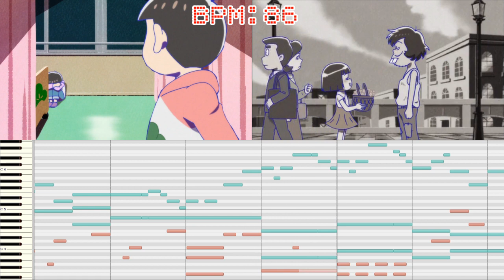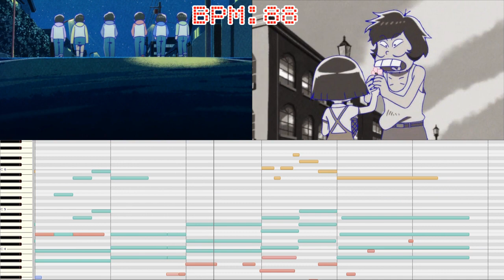[わ]【おそ松さん】BGM 2期24話で病院にいる時に流れた曲 耳コピ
おそ松さん二期で
24話と18話で流れた曲を耳コピしてみた